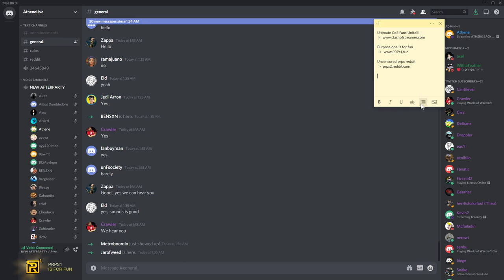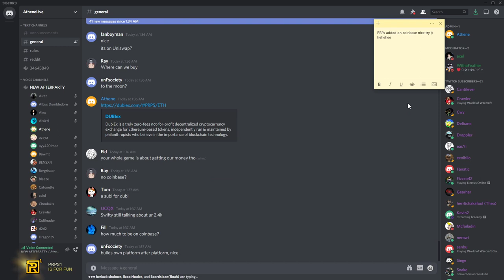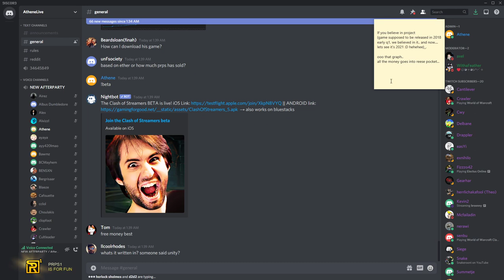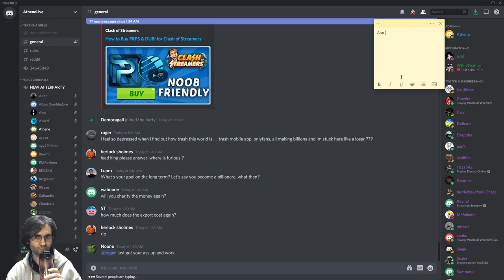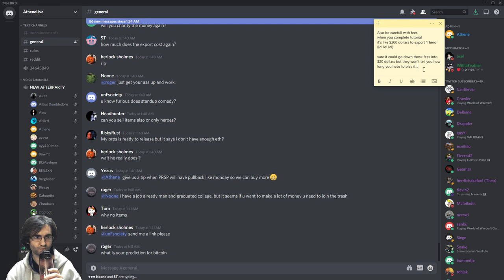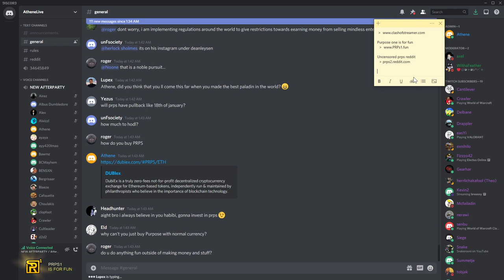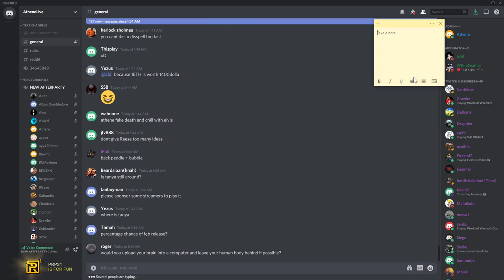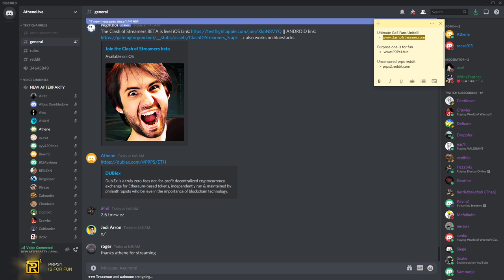Athene reached a 2.4k+ rating in 3x3 Arenas 🐒AP s04e03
Thursday, January 21, 2021 » Athene's Afterparty
00:00 Shilling PRPS, in-game bonus 30%, overall 6x
01:45 Coinbase will add prps (because the game will blow out)
02:08 Swifty talks about how Athene is 2.4k rated in the arena
04:13 You can get in-game DUBI is better than prps from the angle of the game
05:10 level 1 character cost $20 to export if you are far in-game
08:07 if Athene die or something, it would be a big marketing push